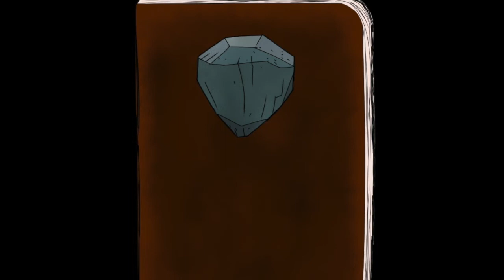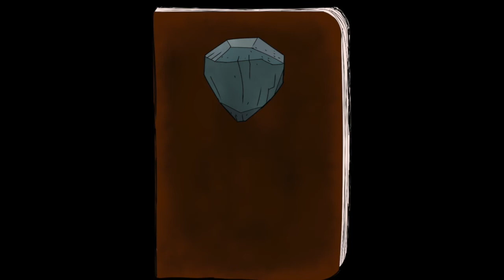[Month of Macabre 2019] PETRIFIED by Mark Young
My first submission for Month of Macabre 2019

Summary: Entries of Maud Pie's diary about a new, growing interest of hers. New friends for Boulder.

Hope you all are having a nice month of spoops. I  also decided to finally get back into the fanfic game after a long while. Hope you enjoy and Happy Halloween. XD

Adapted for audio by Quill N. Lead (me)

My Little Pony Friendship is Magic belongs to Hasbro, DHX, and Lauren Faust